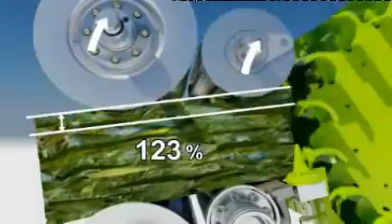Claas Jaguar Animation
Claas Jaguar 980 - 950 Crop Flow Animation